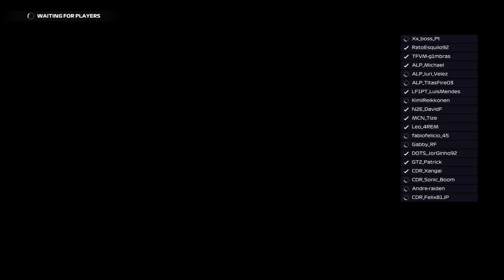F1-2021 | LF1PT - Silver GP Barcelona